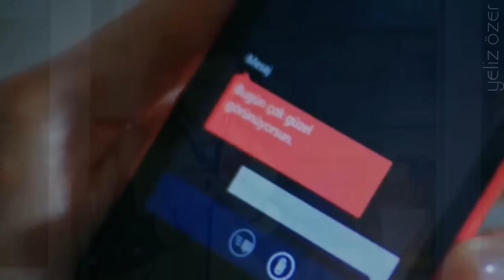zeyker || Humor #1 : The Best Of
[Watch in HD plz]